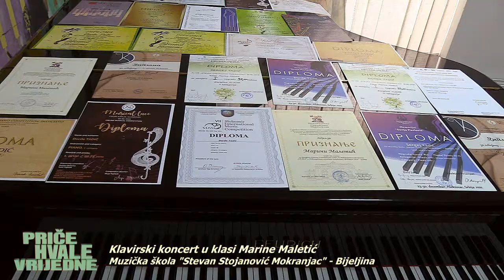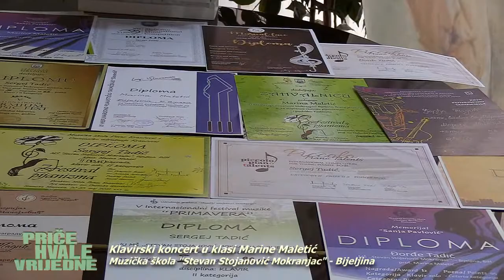MŠ "Stevan Stojanović Mokranjac" - Koncert u klasi Marine Maletić